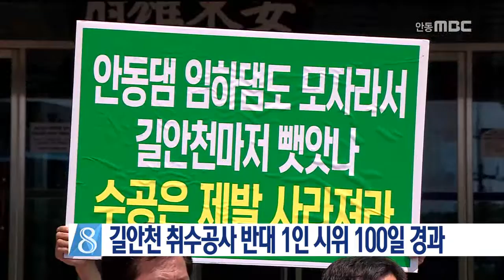[안동MBC뉴스]길안천지키기 100일 활동 성명 발표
2016/10/26 10:24:26    작성자 : 보도팀장

안동 길안천 취수공사 반대 1인 시위에 참가한
시의원들이 100일 경과 성명을 발표하고
마지막 남은 자연하천을 지키는데 시민들의
적극적인 참여를 부탁했습니다.
◀ＥＮＤ▶

안동시의회 이재갑, 손광영, 김호석, 김경도 등 4명은 매일 아침 시청 앞과 주요 거리에서
마지막 남은 수리권마저 뺏길 수 없다며
1인 시위를 펼치면서 시민들에게 호소해 왔습니다.

길안천 취수공사는 현재 완공단계에 있지만
1인 시위에 따라 안동시는 연말 용역 결과가
나올 때까지 준공검사를 하지 않겠다고
약속하고 있습니다.